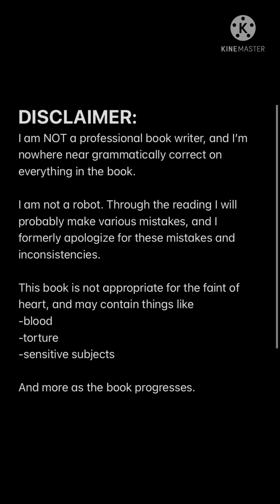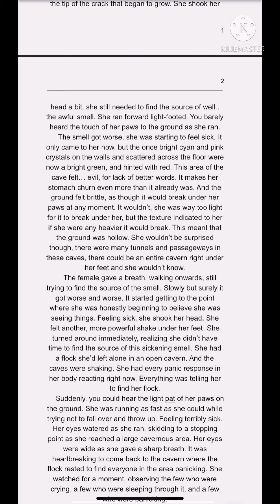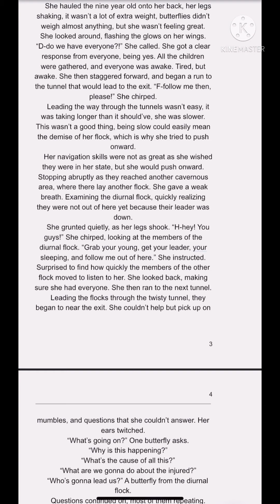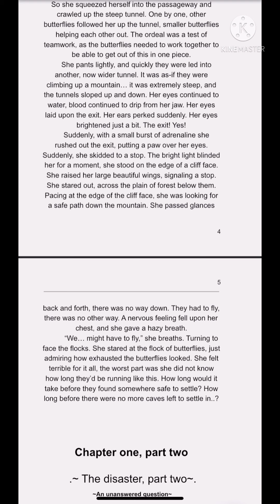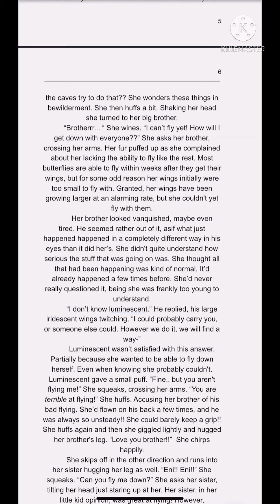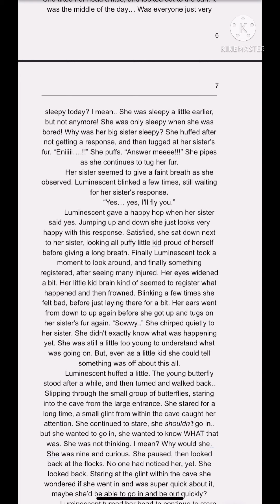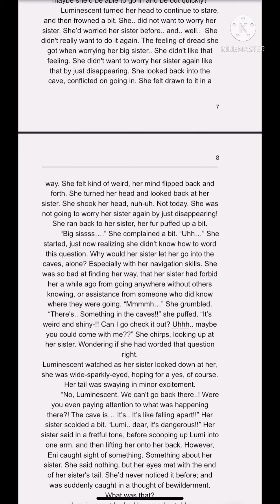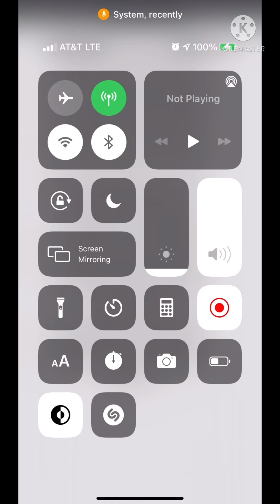|Crystallized| (Chapter 1- 1 part 2) (AUDIO READING) (100 sub special)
I’m not doing any drawings for people, nor am I doing anything too special.. but I’ve wanted to write this book for.. forever.
And I’m finally bringing myself to do it!

Tip of the day:

Color your lineart :)